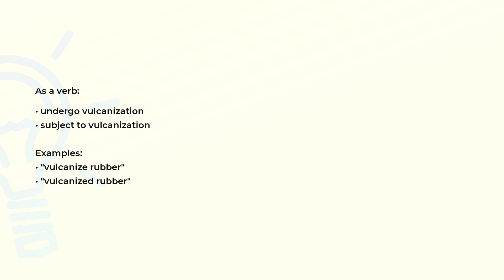What is the meaning of the word VULCANIZE?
Definition, examples of use and spelling of the word VULCANIZE.

(00:00) Intro
(00:08) As a verb
(00:24) Spelling

As a verb (00:08):
• undergo vulcanization
• subject to vulcanization

Examples:
• "vulcanize rubber"
• "vulcanized rubber"